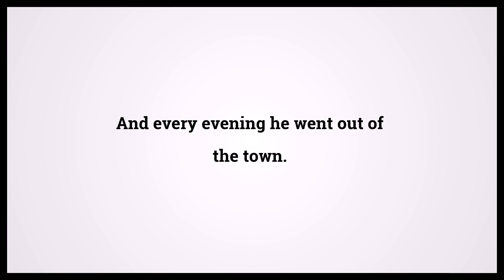Holy Bible Mark 11:19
Video shows Holy Bible Mark Chapter 11 Verse 19: And every evening he went out of the town. Powered by MaryTTS. Text taken from Bible in Basic Edition. Bible Mark 11:19 Bible Learning, what Bible verse says.